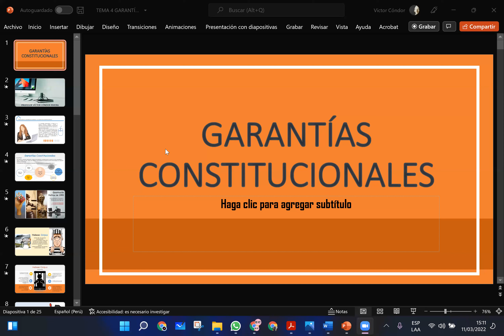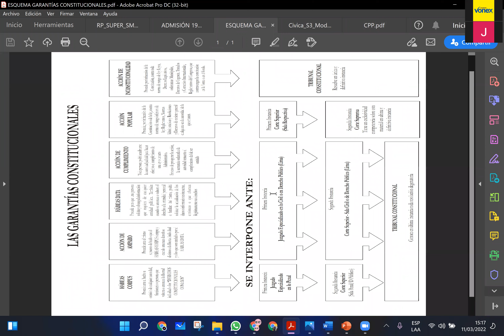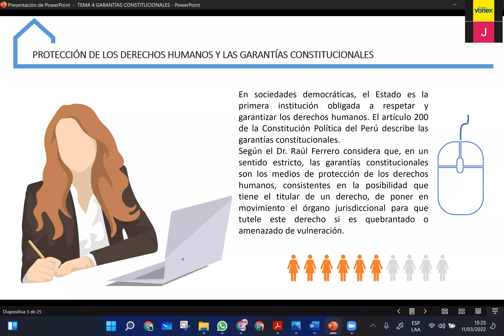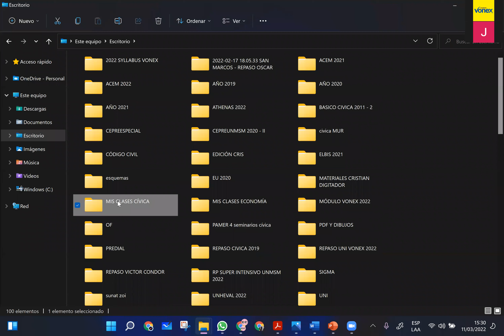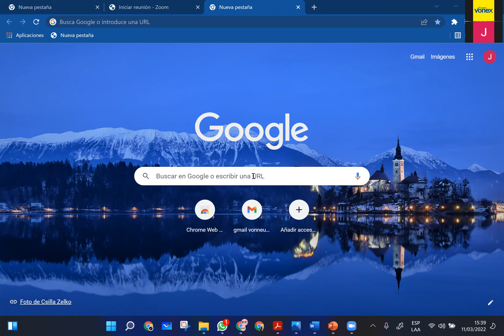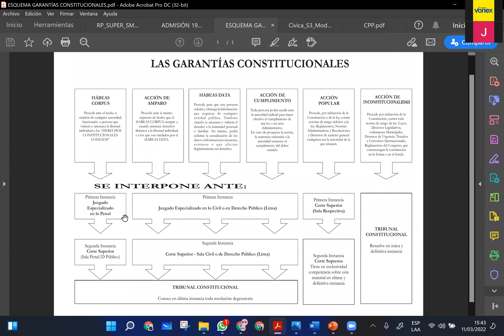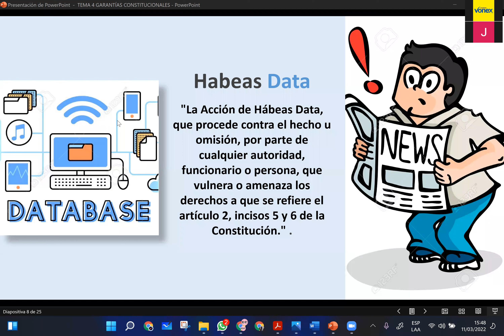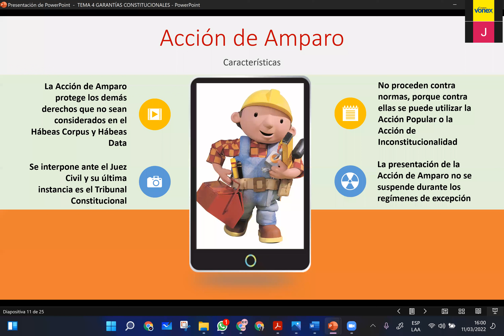Civica sem2 vonex